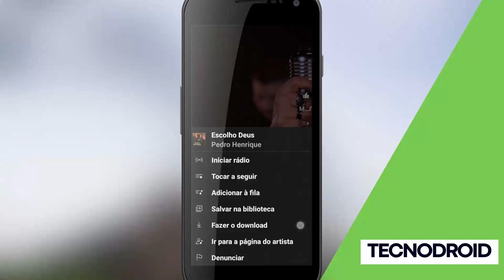Como Baixar Vídeos Curtos do YouTube Music de Forma Rápida e Fácil